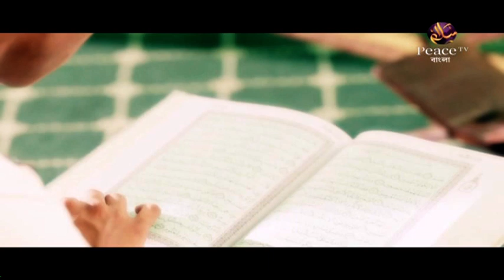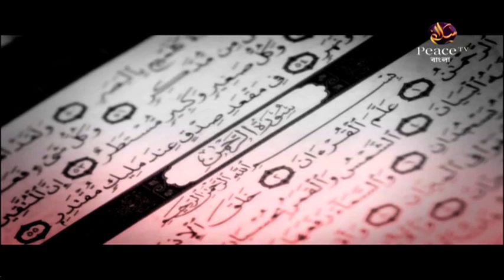৩. তোমরা প্রতিযোগিতা করো। মুকাম্মাল ফাইযী। পিস টিভি বাংলা - Peace TV Bangla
আলমে বারজাখ। শাইখ মুকাম্মাল ফাইযী। পিস টিভি বাংলা - Peace TV Bangla

৩. তোমরা প্রতিযোগিতা করো। মুকাম্মাল ফাইযী। পিস টিভি বাংলা - Peace TV Bangla

উল্লেখযোগ্য ট্যাগসমূহঃ
Bangla Waz
Ahle Hadith
Sahih Aqida
Sahih Hadith
Salafe Salehin
ইসলামিক ভিডিও
সহীহ আকীদা
সহীহ হাদীস
আহলে হাদীস
সালাফী
সালাফে সালেহীন
বাংলা ওয়াজ